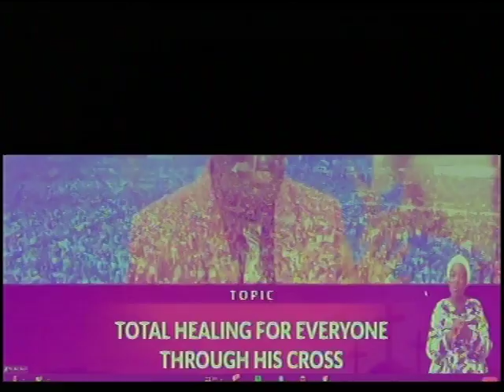PAS. W.F. KUMUYI